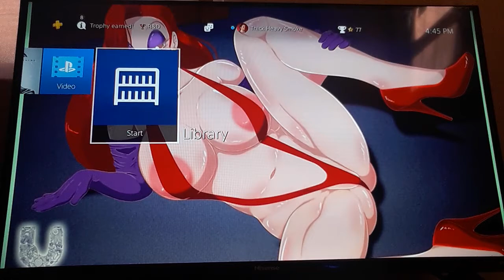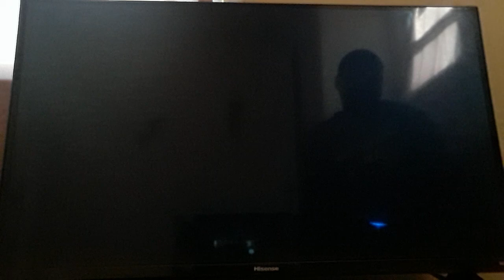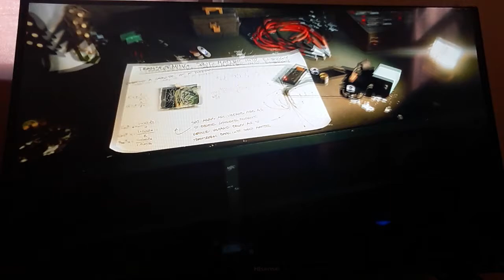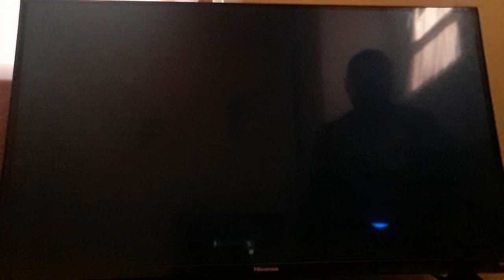Flashly's⚡Films:Part19 (Marvel's Spider-Man)🕹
Can't wait until they make a standalone Gwenpool or Spider-Woman Gwen Stacy game💯